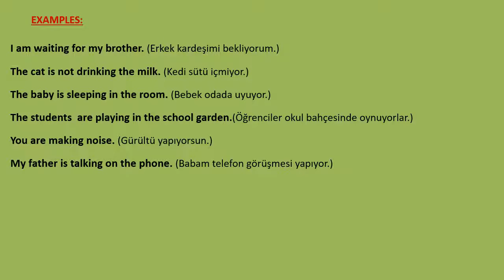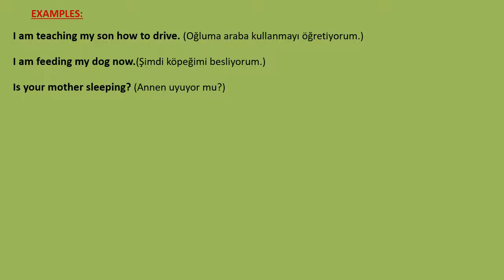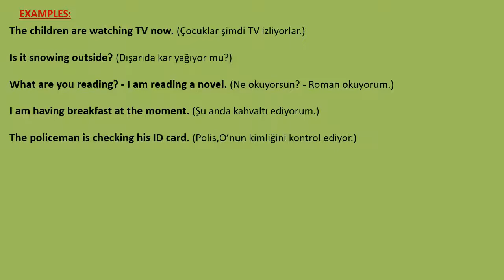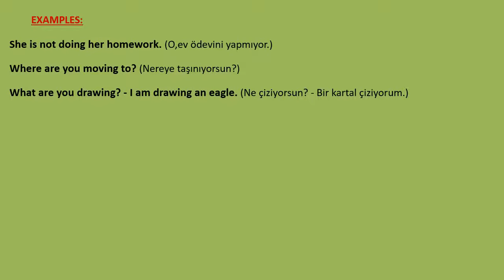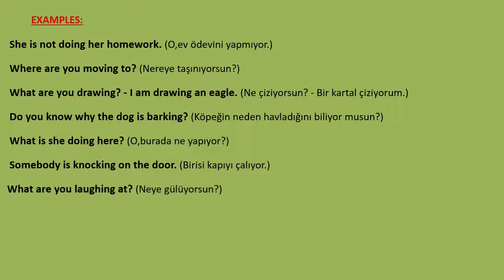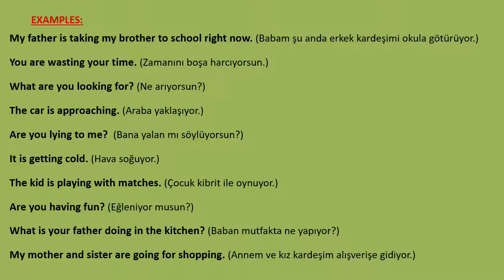50 Sentences in Present Continuous Tense / İngilizce Şimdiki Zaman Cümleleri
50 Sentences in Present Continuous Tense / İngilizce Şimdiki Zaman Cümleleri